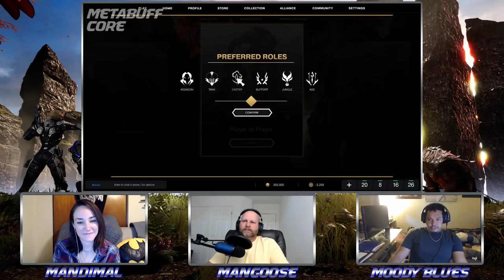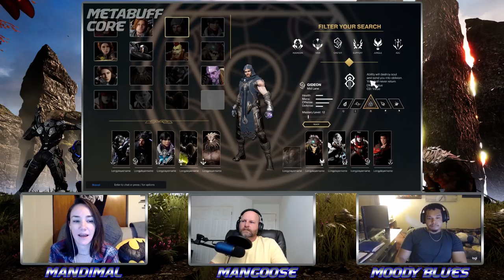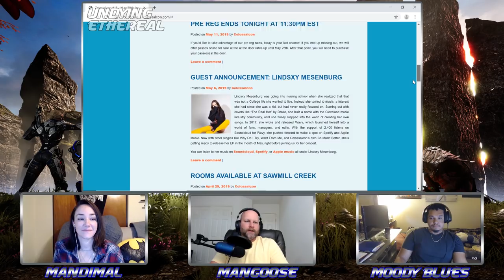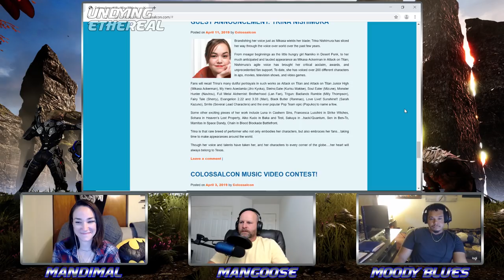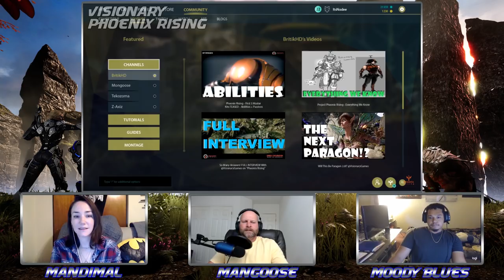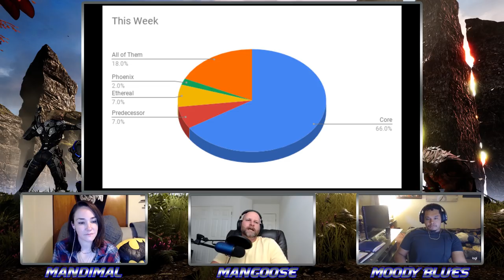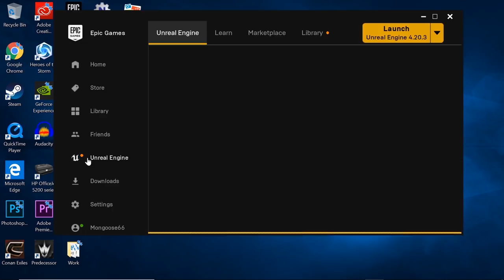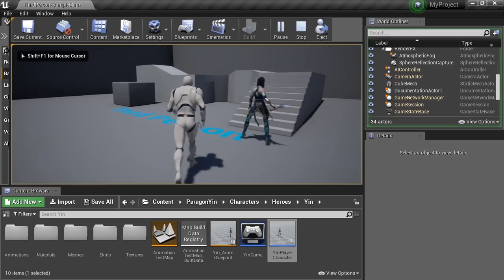FTM 23: How far are the Alphas? Changing hero kits, Learning Unreal